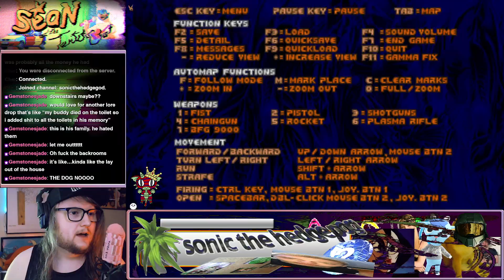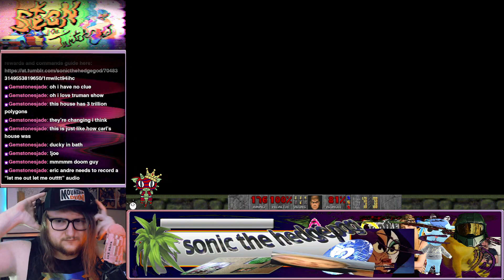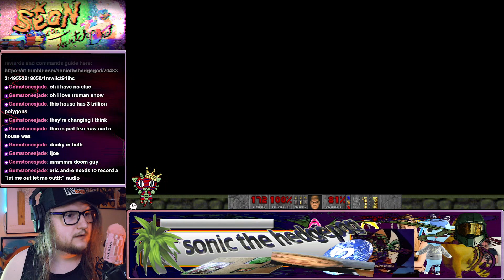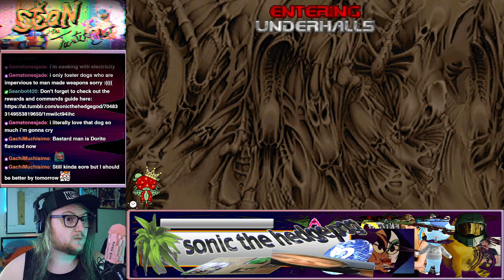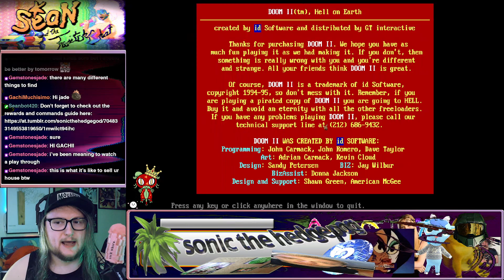This DOOM Map Tribute is so Touching! (My House.WAD) (Full Stream) (Part 1)